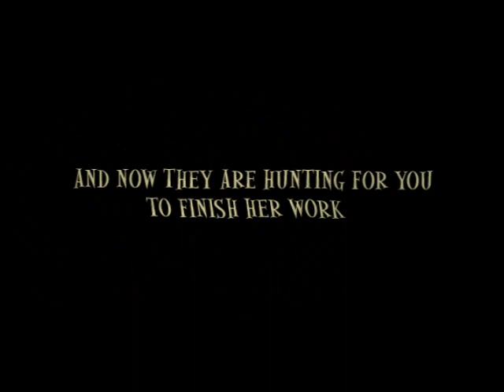Bran Hambric: The Farfield Curse [Trailer 2]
This is a trailer I made for my book! I did all the animation, images and music. It was a big project and I'm so happy with how it turned out. Enjoy! -- Kaleb

"Bran Hambric: The Farfield Curse"
the novel by Kaleb Nation